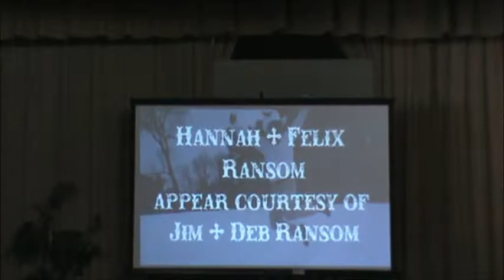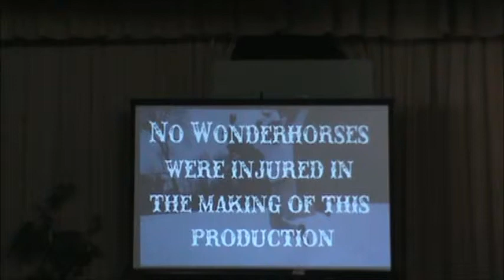Pack 3 Blue & Gold 2014 Adult Skit Act 4